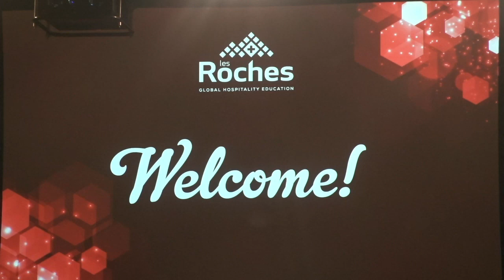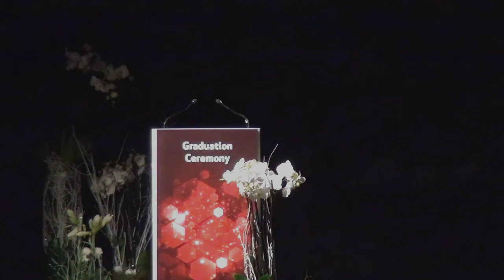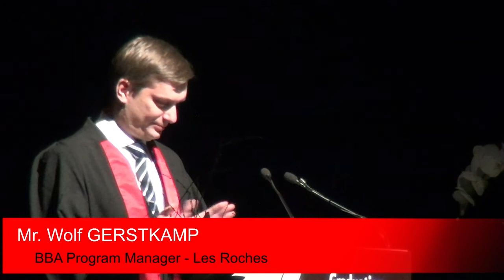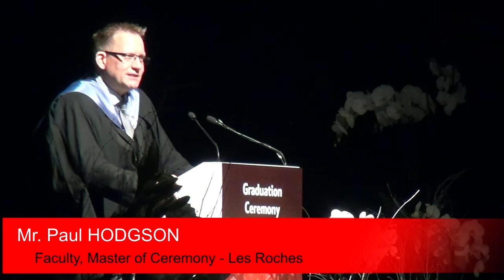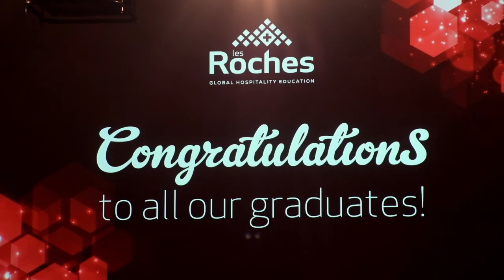Undergraduate Graduation Ceremony December 2017 - Les Roches Global Hospitality Education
We recently bid farewell (for now!) to our latest batch of graduating students at Les Roches Switzerland. With family and friends traveling from afar to join us for this special moment, excitement and emotion was in the air on campus in Bluche. Those of you who were unable to make the event or who would like to relive the experience can watch our full graduation ceremony here.